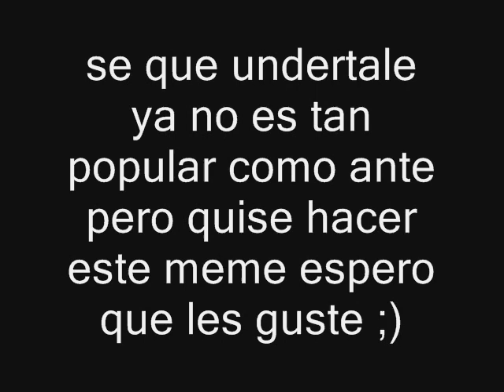no me quiero ir sr stark (versión undertale)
hola amigos y suscriptores de youtube esta vez hice algo diferente ya que no se me ocurría que video subir así que hice este meme de "no me quiero ir sr stark" pero versión undertale bueno espero que les haya gustado nos vemos en el proximo video